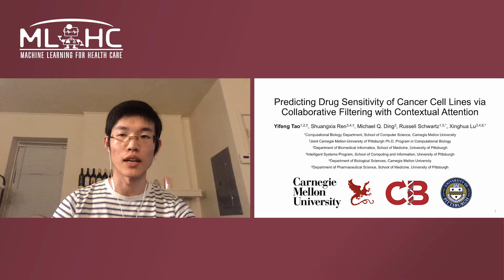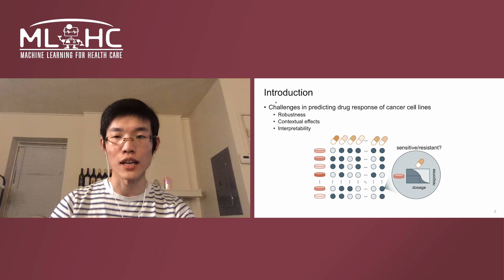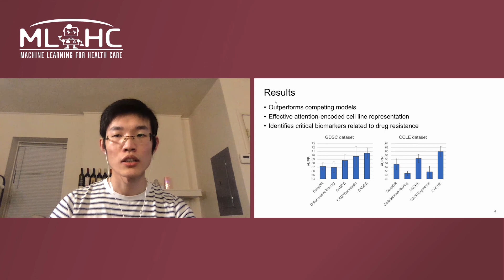B8 Predicting Drug Sensitivity of Cancer Cell Lines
Predicting Drug Sensitivity of Cancer Cell Lines via Collaborative Filtering with Contextual Attention